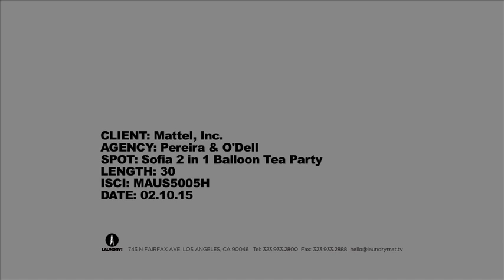Disney Sofia Balloon